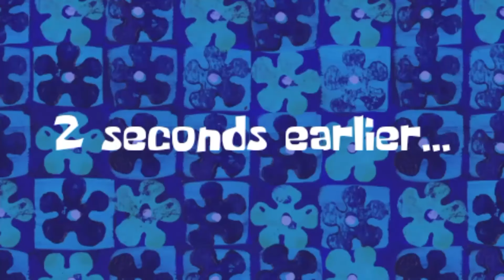Exploring Stampy's Evil World